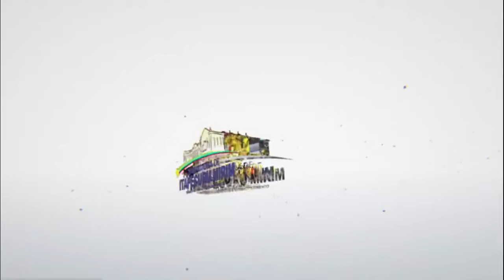Foi inaugurado o espaço da criança, uma conquista de todas as Crianças.